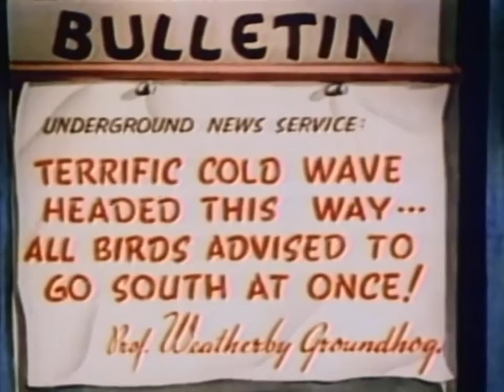Pantry Panic 1941